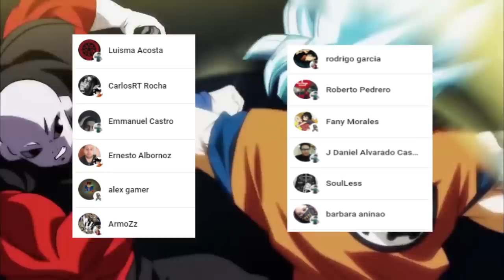GOKU Ultra Instinto y VEGETA Mega Instinto vs GAS 🤯💥 VEREMOS la FUSIÓN ??? || Dragon Ball Super 84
HOLA AMIGOS LES TRAEMOS UN NUEVO VÍDEO ESTA VEZ LA  REVIEW DEL MANGA 84 DE DRAGON BALL SUPER DONDE VIMOS INCREIBLES MOMENTOS SOBRE TODO TRANSFORMACIÓN DE GOKU Y VEGETA, DEJENME SU OPINIÓN EN LOS COMENTARIOS.

AQUI PUEDES VER EL MANGA  84 DE DRAGON BALL SUPER